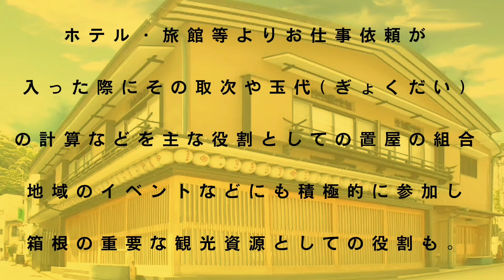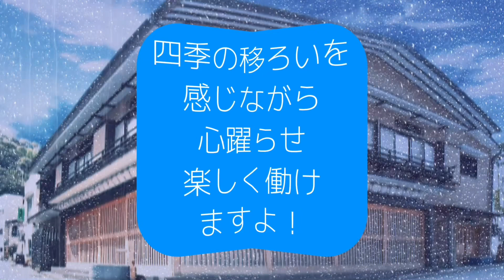箱根湯本 よし乃 イベント・芸能【芸者・パーティーコンパニオン】箱根で本格的に芸者さんとして始めたい方も！空いてる時間に少しだけも大歓迎！未経験者さん大活躍中♪洋装だけもOK★箱根町(箱根湯本周辺)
募集情報

資格・対象
年齢18歳以上（法令により）
◆コンパニオン未経験・初心者さん大歓迎！
◆大学生・専門学生・社会人・主婦さんも！
◆フリーターさん、Ｗワークでも大歓迎！
◆経験者優遇、ブランクがある方も大歓迎！
◆学生さん～20代・30代・40代の方が活躍中♪
勤務時間
お昼・夕方・夜からなどお仕事の
内容により勤務時間が異なります。
「自由シフト制」
★月1回でもOK！
★週1日～5日以上の勤務もOK！
★平日だけ、週末だけでもOK！
★日曜だけ、祝日だけでもOK！
★レギュラー希望も大歓迎です！
出勤頻度やシフトなどはご希望を
お聞きして考慮いたします♪
休日・休暇
登録制のフリーシフト制なので
お休みのスケジュールはあなた次第♪
まずは登録だけでも…大歓迎です！
勤務もあなたのご都合に合わせてでOK！
勤務期間
短期も長期勤務も大歓迎です！
学生さんの春・夏・冬休み期間中の短期もOK
勤務スタート日もお気軽にご相談ください♪
契約期間の定めなし
1日体験あり
不安な方は1日体験も大歓迎です！
時給4000円～もちろん全額日払い♪
面接も合わせて行っていただけます。
給与
時給4000円～5000円
★昇給あります！
待遇・福利厚生
★日払いOK
★衣装貸与(和装・洋装)
★産休、育休制度あり
★長期休暇制度あり
★給与改定年一回(規定あり)
★特別賞与あり
★交通費一部支給
★タクシー代補助あり
★託児所あり
★寮完備
業種・職種
登録制アルバイト・パート求人情報
派遣型パーティー・イベント・宴会
芸者・芸妓・パーティーコンパニオン
仕事内容
お仕事は箱根の一流ホテルや旅館などで行われる
各種宴席やパーティーのお手伝いです。お飲物を
作ったり、お料理を取り分けたり、楽しくお話
したり、ゲストのおもてなし役をお願いします♪
会社情報
箱根湯本「よし乃」のお母さんはとっても気さくで
優しい人柄♪一緒に働くメンバーもみんなフレンドリー
だからのびのび働ける環境～◎本格的に芸者さんとして
始めたい方も！空いてる時間に少しだけも大歓迎です！
未経験・ブランクある方も大歓迎！
パーティーコンパニオンのアルバイトが初めてでも
全然大丈夫！特別な経験や知識なんかなくてもOK！
体験も可能なので是非お仕事を体験してみて下さい♪
その他気になる事は何でもお気軽にご相談ください。
受動喫煙対策あり
屋内禁煙
応募・面接情報

お電話またはWEBにてお気軽にご応募ください。
お友達と一緒の応募も大歓迎！

…応募後のプロセス…
(1)応募を確認後、担当者からご連絡いたします。
面接日はご都合の良い日程を教えてくださいね。

(2)面接はオフィスにて行ないます。
普段通りの気軽な服装でお気軽にご来社ください。
店舗情報

箱根湯本 よし乃
箱根湯本 よしの
住所 神奈川県足柄下郡箱根町湯本694

最寄駅 「箱根湯本駅」から徒歩4分
小田急線/箱根湯本駅
箱根登山鉄道/箱根湯本駅
応募方法 まずはお電話またはWEBにて
電話番号 お電話でのお問い合せはこちら
【求人担当まで/随時受付中】
芸者・芸妓・芸子・パーティー・イベント・宴会
神奈川県箱根町(箱根湯本)コンパニオン求人情報

よし乃のお母さんはとっても気さくで優しい人柄♪
本格的に芸者さんとして始めたい方も洋装だけもOK

◎未経験者さん大カンゲイ！…☆
芸者・芸妓・芸子やパーティーコンパニオンの
お仕事が初めてでも大歓迎です！普段のままの
自然体で楽しくお仕事してくれれば大丈夫…♪
丁寧にサポートもするの安心して来てください！

学生さんやＷワークさん、新しい環境で着物を着て
本格的に芸者さんになりたいっ…という方も是非☆
洋装だけもOK！空いてる時間に少しだけも大歓迎！

◎新生活も応援します！
寮もありますので地方からのご応募も大歓迎♪
子育て中ママさんには助かる託児所もあります！
箱根湯本で一緒に楽しくお仕事しましょう～☆

不安なこと、わからないことは何でもお気軽に
お問い合せください！ご連絡お待ちしています。

神奈川県箱根町(箱根湯本)で登録制コンパニオンの
お仕事を始めるなら【よし乃】に登録しよ♪